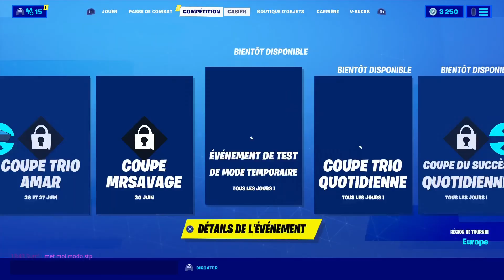J'OFFRE CAPTAIN AMERICA à .....!!??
En espérant que ce cadeau te plaise ..!?